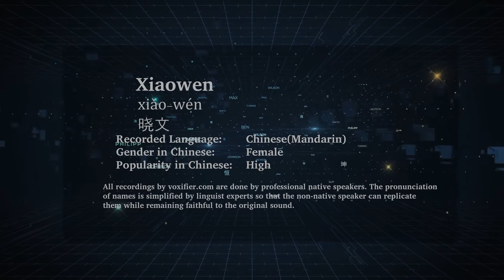How to Pronunce Xiaowen (Xiǎo-Wén, 晓文) in Chinese (Mandarin) - Voxifier.com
This is the Chinese (Mandarin) pronunciation, gender, and phonetics recording of the name Xiaowen (晓文, Xiǎo-Wén). The same name may exist in other languages with different pronunciations. Check the meaning of name along with other possible pronunciations or similar names for free Voxifier uses the help of expert linguists to simplify pronunciations by replacing some special sounds with sounds more commonly available across all languages.